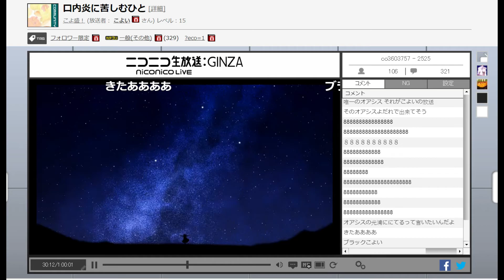café au lait / こよい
口内炎